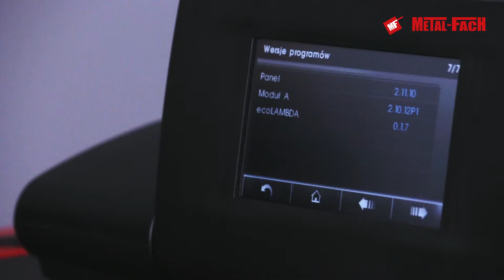Application of LAMBDA SENSOR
Metal-Fach Heating Technology is a dynamically developing Polish company the manufacturer central heating boilers.

As a result of its many years of activity, Metal-Fach Heating Technology has created unique manufacturing and service conditions with the individual consumer in mind.

Metal-fach Heating Technology adjusts its solutions to specific need of our clients. Because of well trained staff the company provides excellent technical support service and individual care.